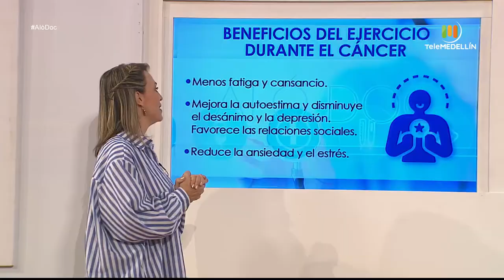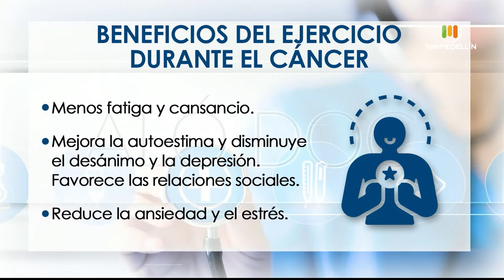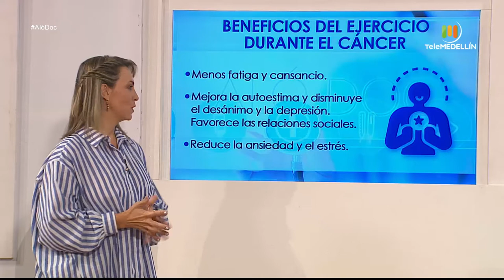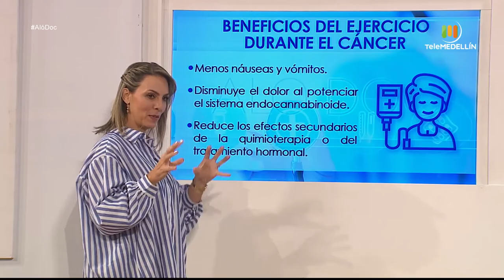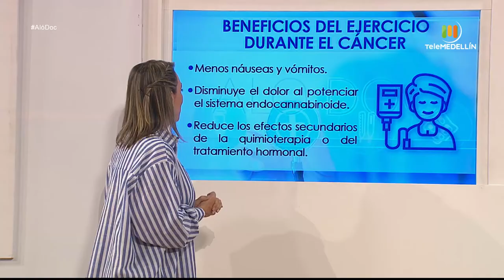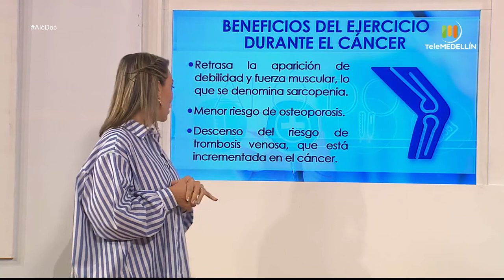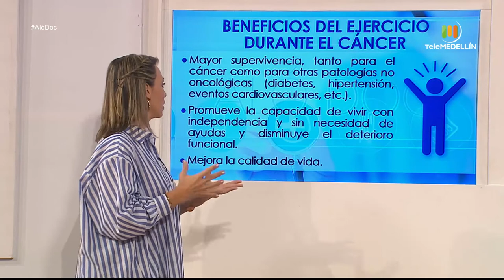El EJERCICIO ONCOLÓGICO ayuda a las personas con Cancer [Aló, Doc] Telemedellín